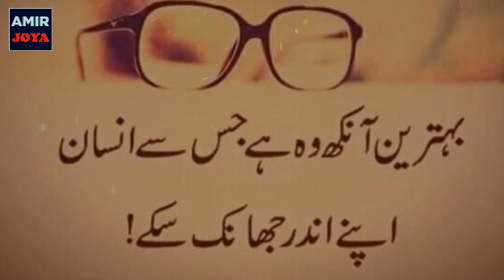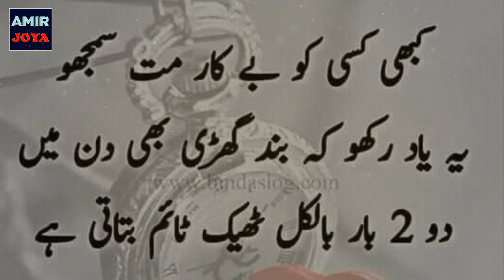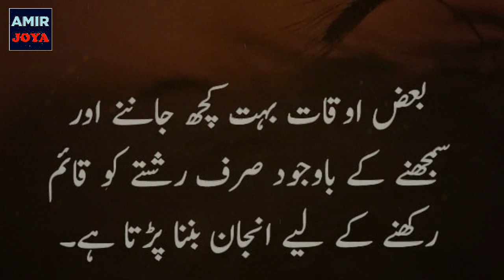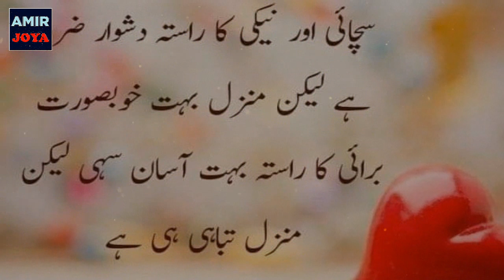quotes | Zeher |love quotes |motivational quotes |life quotes |friendship quotes |aqwal | urdu aqwal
quotes
love quotes
motivational quotes
life quotes
friendship quotes
inspirational quotes
aqwal
urdu aqwal